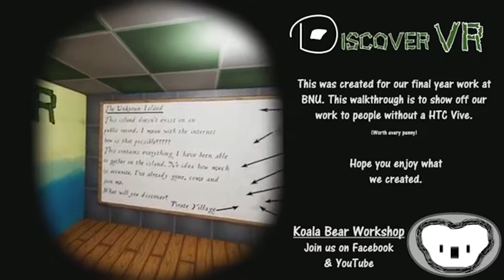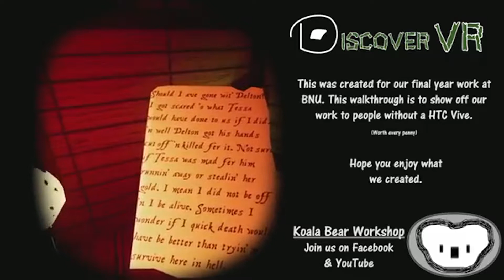Game Voice Work Compilation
Compilation of some of the Games I was a part of in 2017 either as fandubs or original works.